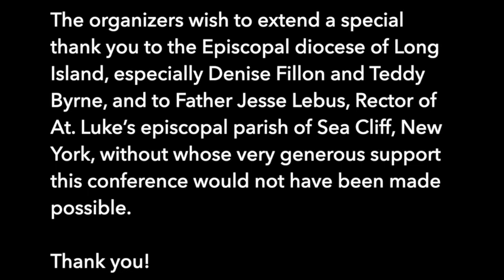Q&A Session 1: Sister Vassa Larin, Katie Kelaidis. WOW Conference 2022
Q&A Session 1: Sister Vassa Larin, Katie Kelaidis. Women, Orthodoxy and War Conference. Sea Cliff, June 10, 2022.